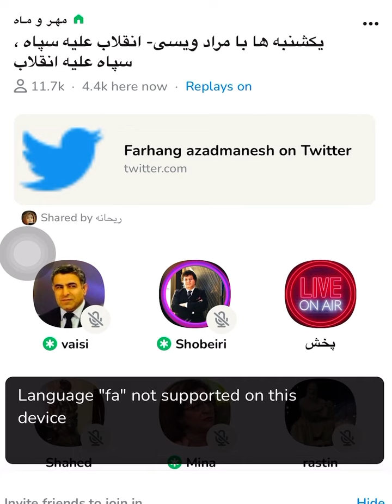کاوه آهنگری: آخرین اخبار مقاومت مردم در مهاباد و در خواست کمک از سایر شهر های ایران